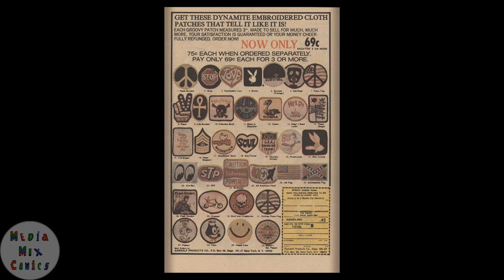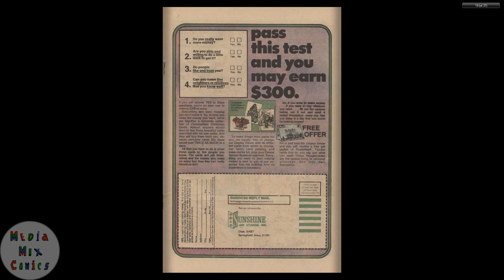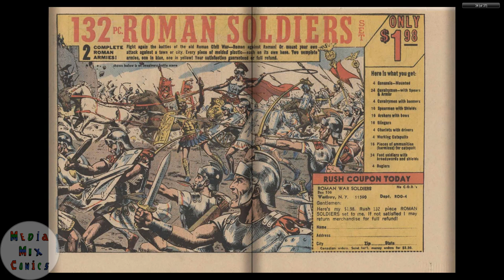Gold Key Tweety and Sylvester #033